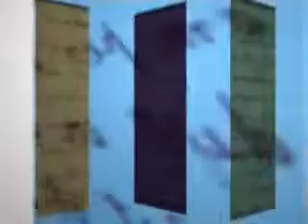Merci Professeur Pile ou face